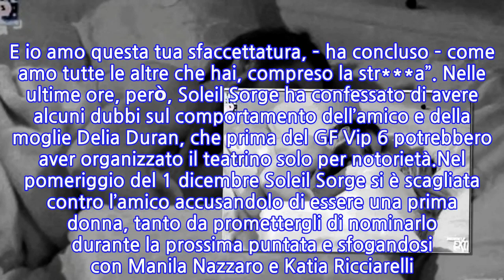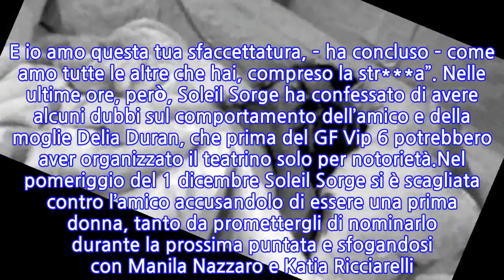“Glielo ha detto all’orecchio!”. Colpo di scena al GF Vip, Alex Belli e Soleil...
“Glielo ha detto all’orecchio!”. Colpo di scena al GF Vip, Alex Belli e Soleil Sorge...
Nuovo colpo di scena nell’intrigata amicizia tra Soleil Sorge e Alex Belli. Nella casa i due hanno intrecciato una bellissima amicizia che spesso è sfociata in atteggiamenti intimi, baci e coccole che hanno fatto chiacchierare il gossip e indispettire Delia Duran, la moglie dell’attore di Centovetrine.All’ennesima richiesta della modella venezuelana di avere rispetto per il loro matrimonio, Alex Belli ha ben pensato di baciare l’influencer italoamericana scatenando nuovamente il gossip. Non solo, pochi giorni fa si è dichiarato: “Nessuno dei due pensava che potesse nascere una cosa così forte. Quando ti allontani mi manca la terra da sotto i piedi e sto male. Vorrei anche fuggire da te, ma non ci riesco”, ha confessato Alex Belli.“Mentre guardavo i tuoi occhi ho avuto una scossa. Ti assicuro che se io mi sono innamorato di te è perché ho visto questa dolcezza dentro di te. E io amo questa tua sfaccettatura, – ha concluso – come amo tutte le altre che hai, compreso la str***a”. Nelle ultime ore, però, Soleil Sorge ha confessato di avere alcuni dubbi sul comportamento dell’amico e della moglie Delia Duran, che prima del GF Vip 6 potrebbero aver organizzato il teatrino solo per notorietà.Nel pomeriggio del 1 dicembre Soleil Sorge si è scagliata contro l’amico accusandolo di essere una prima donna, tanto da promettergli di nominarlo durante la prossima puntata e sfogandosi con Manila Nazzaro e Katia Ricciarelli. Ma le cose in serata sono cambiate, perché dopo la lite Alex Belli e Soleil Sorge sono andati a dormire insieme.Un gesto inaspettato, arrivato dopo la lite avuta nel pomeriggio, con un clamoroso colpo di scena. Mentre si trovavano a letto intenti a coccolarsi, Alex Belli ha sussurrato all’orecchio di Soleil Sorge: “Il nostro amore in tutte le forme non è un problema, il problema è degli altri, del pubblico. Dobbiamo sentirci in colpa se ci amiamo?”.
INFORMATION
• Source: caffeinamagazine